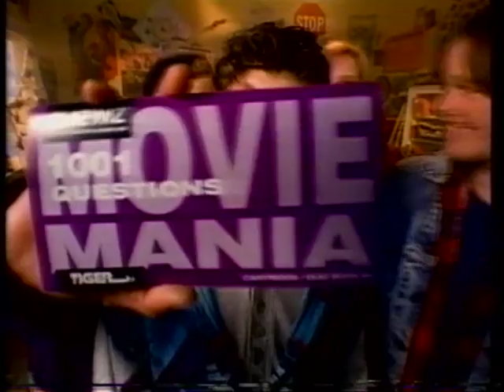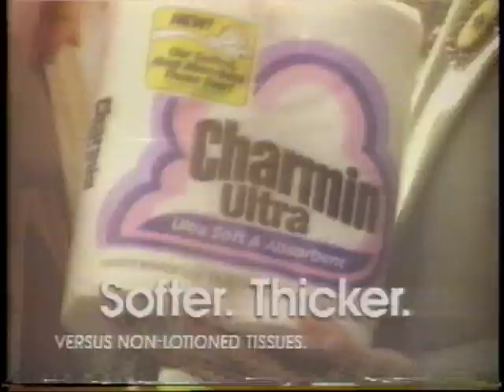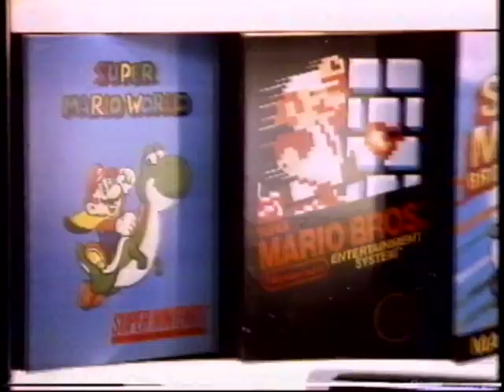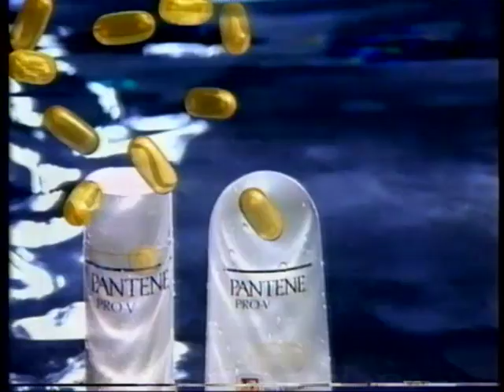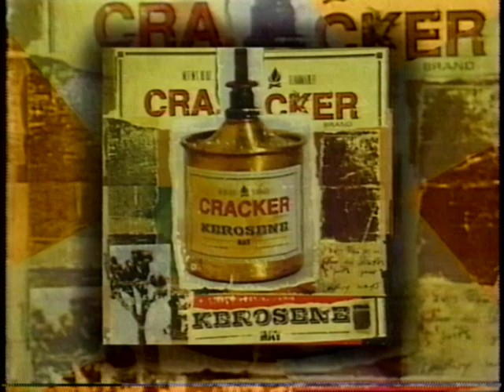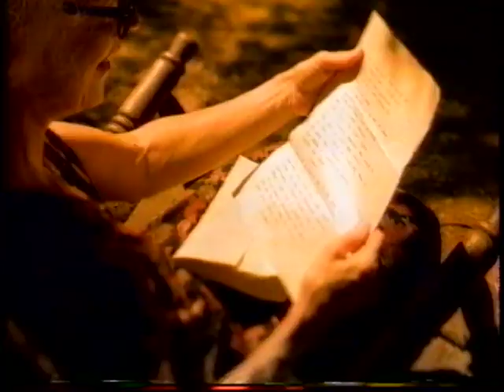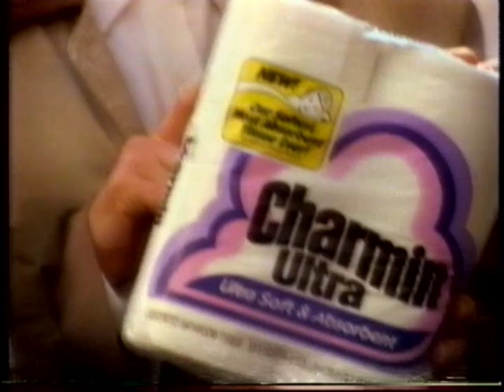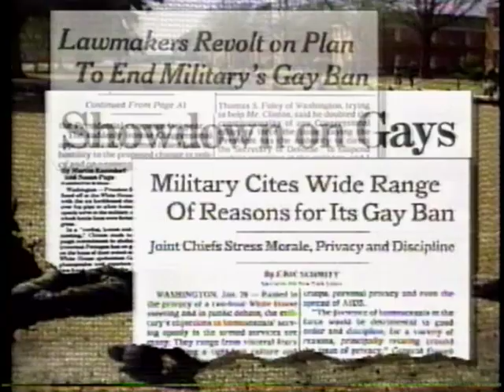MTV 120 Minutes with VJ Lewis Largent - December 26, 1993.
Tracklist:

Smashing Pumpkins - Cherub Rock
Juliana Hatfield - My Sister
They Might Be Giants - Why Does The Sun Shine
Swervedriver - Duel
Violent Femmes - Add It Up
Suede - Animal Nitrate
Bad Religion - American Jesus
Afghan Whigs - Debonair
X - New Life
PJ Harvey - Wang Dang Doodle
Matthew Sweet - Ugly Truth Rock
Victoria Williams - Crazy Mary
Buffalo Tom - Soda Jerk
Therapy? - Screamager
Concrete Blonde - Everybody Knows
Paul Westerberg - First Glimmer
Catherine Wheel - Crank
Bjork - Aeroplane
Cracker - Low
Evan Dando - Into Your Arms
The Connells - Slackjawed
Robyn Hitchcock - The Yip Song